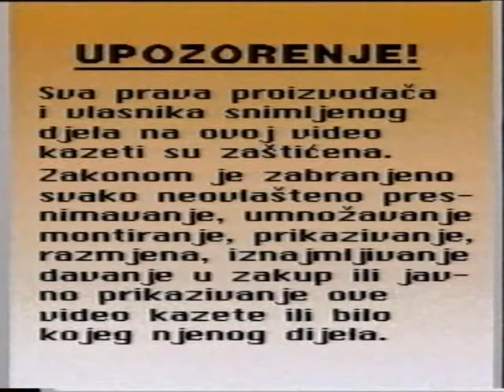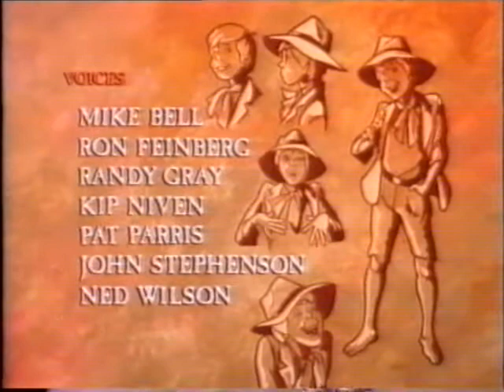Davy Crockett - (Hanna-Barbera produkcija) - [vrlo rijetka HR.sinkronizacija iz studija Gama Planet]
GLASOVI:

Davy Crockett - Nedim Prohić
Mike - Željko Duvnjak
Jack kočijaš - Ivo Rogulja
Žena od Jacka kočijaša - Branka Cvitković
General Andrew Jackson - Ranko Tihomirović
Matt Henry - Igor Mešin
Indijanac Trčeći Vuk - Eduar Peročević
Lopov "TATA" - Josip Bobi Maroti
Lopov "TATIN SIN" u smeđem odijelu - Vlado Kovačić
Lopov "TATIN SIN" u crvenom odijelu - Željko Duvnjak
Kovač metala u selu - Ivo Rogulja
Ostali glasovi - Đurđa Ivezić i Vera Zima
Sinkronizacijski studio - GAMA PLANET

Ovu VHS kazetu smo dobili od gospodina Maura stražičića, stoga sve zasluge idu njemu.